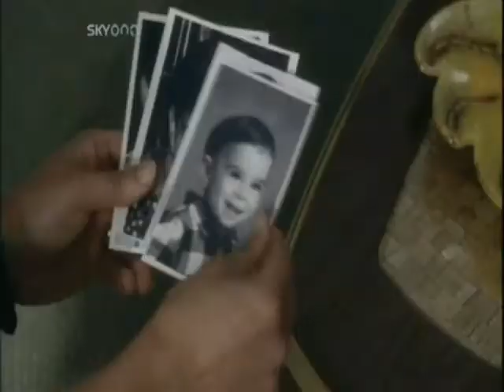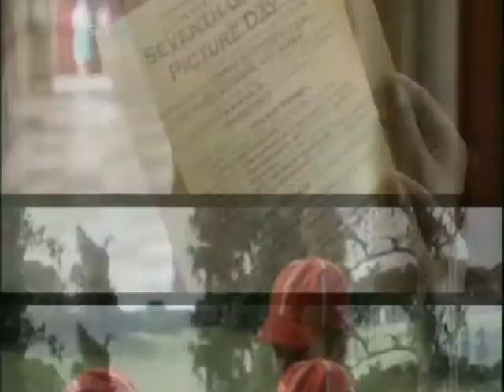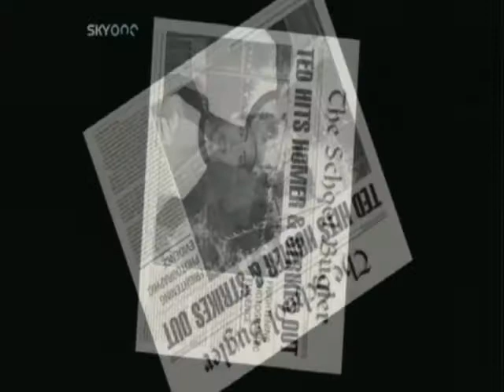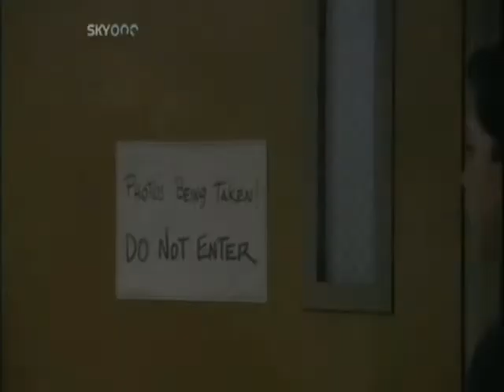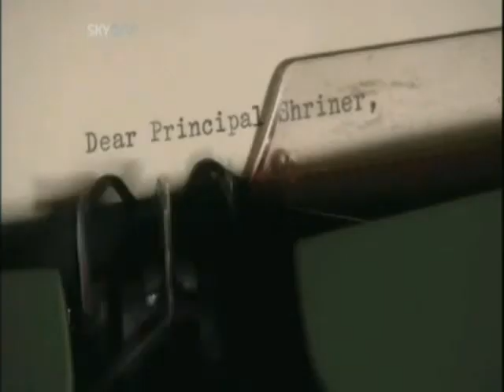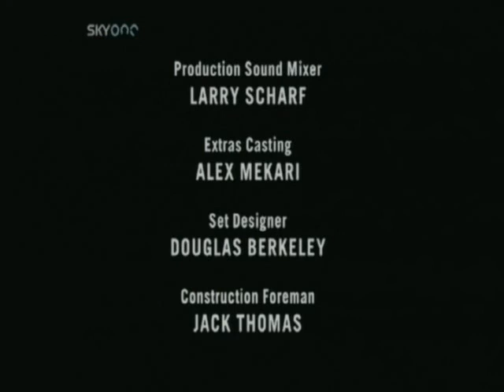Oliver Beene S02E15 - Babysitting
The TV breaks. Mom and dad starts spying on the neighbors. Elke is disappointed with Ted until he helps a senior. Joyce needs a replacement babysitter for Bobby and Oliver reluctantly agrees. On top of the pay, the family has a color TV.